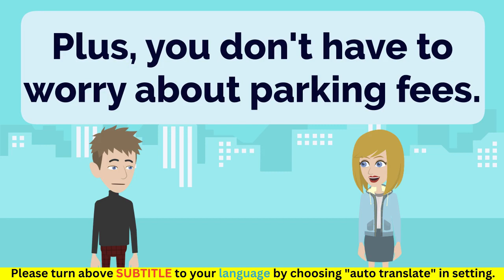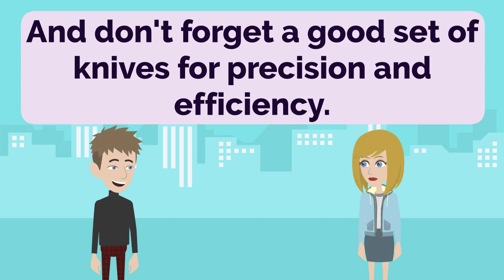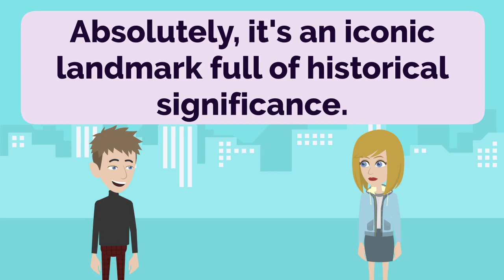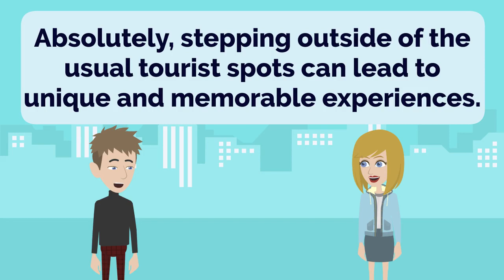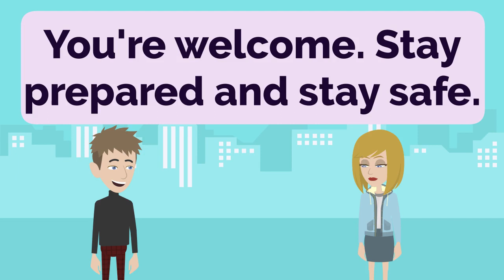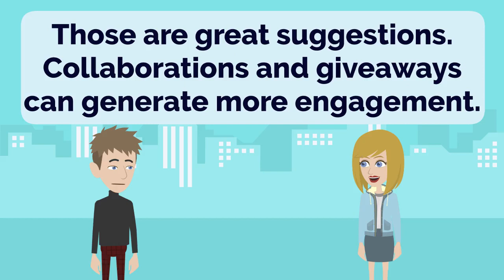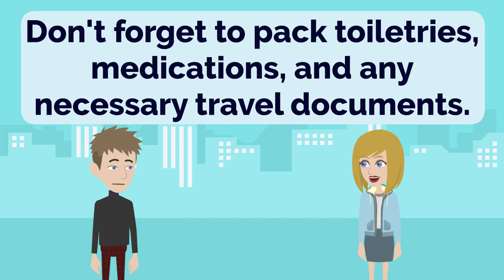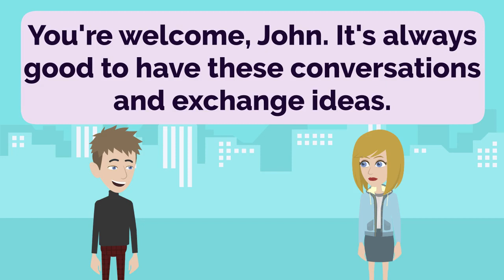English Practice Episode 84 - The Most Effective Way to Improve Listening and Speaking Skill